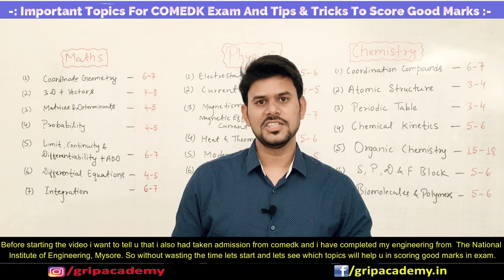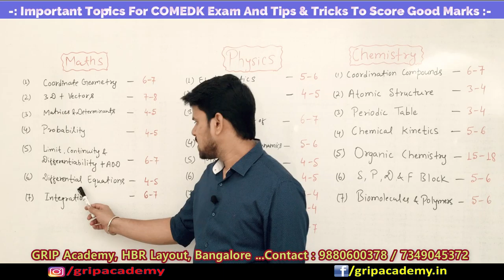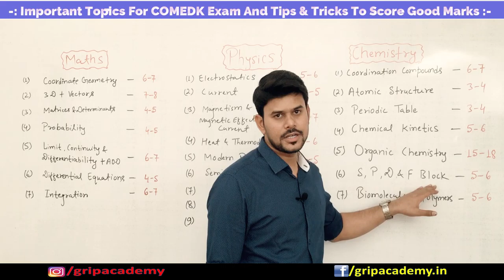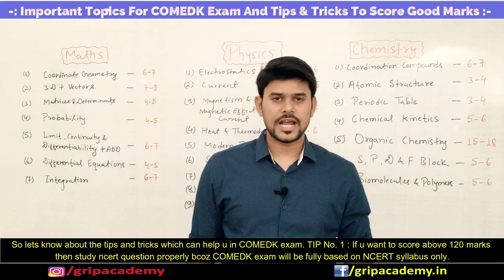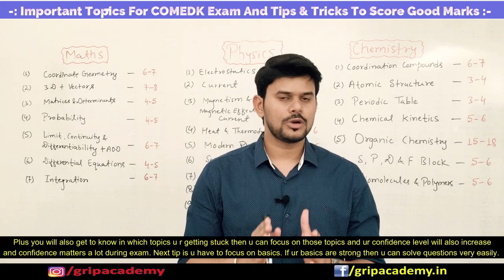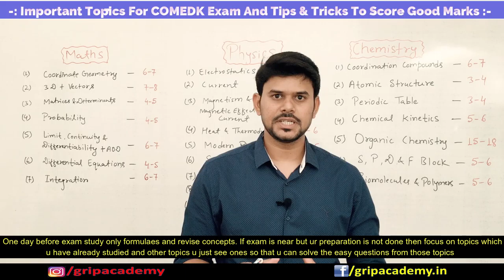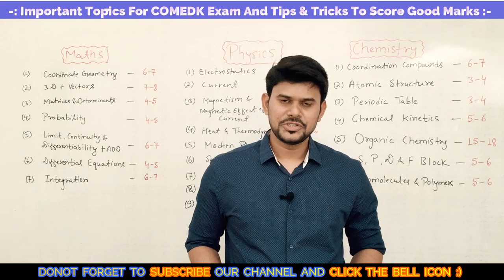IMPORTANT TOPICS & PREPARATION TIPS FOR COMEDK 2021 | COMEDK के लिए क्या पढ़े और कैसे पढ़े ?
In this video you will get to know about important topics in Maths, Physics and Chemistry for COMEDK 2021 Exam and which topics carry how many questions and how many marks. Along with that i have told details about COMEDK exam and also about Tips which you must follow to score good marks and good rank in COMEDK Exam. What to do in last few days before COMEDK exam? If you will follow those tips then You can score rank within 1000.